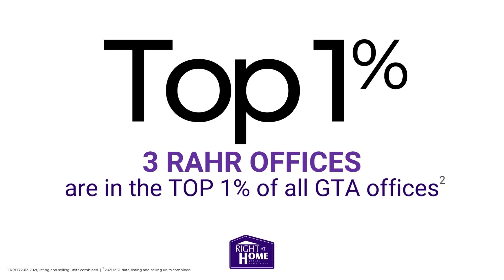Right at Home Realty | By the Numbers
Right at Home Realty has a track record of success.

Choose the Right brokerage for you and your business to help bring you the success you envision.